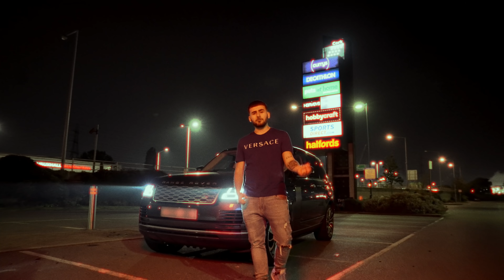Gee Star - Billy Bingo [Music Video] | GRM Daily